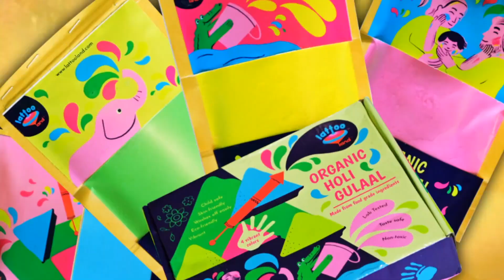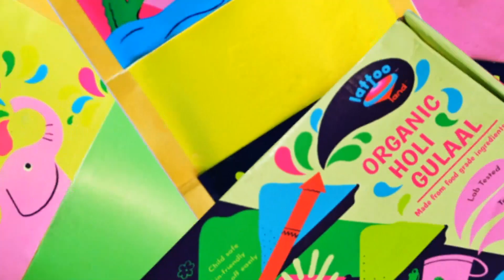Lattooland pure herbal colours se khelein safe holi Tabhi hogi mast holi| Chance to get free ubtan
Payal's Herbal Henna